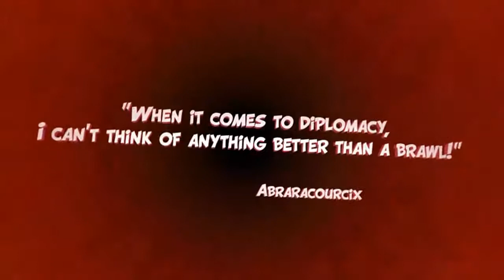Asterix & Obelix XXL 2 - Official Trailer | SemiSoft